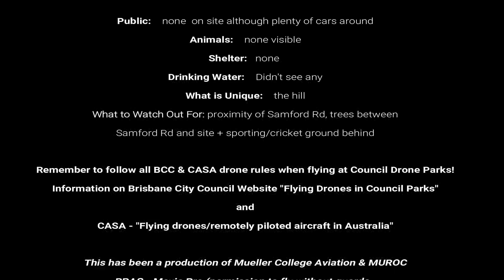Brisbane City Council Drone Flying Park Trial - Site #4 Keperra Picnic Grounds, Keperra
This is a graphical review of Keperra Picnic Ground Park drone site,  Queensland, one of Brisbane City Council's designated drone flying areas. This video is the 4th review of 10 council drone parks.